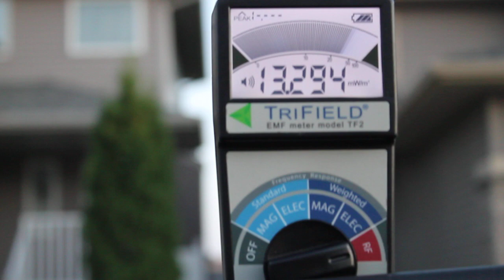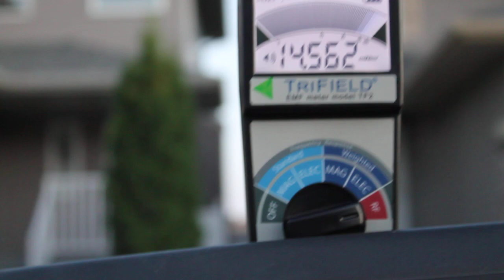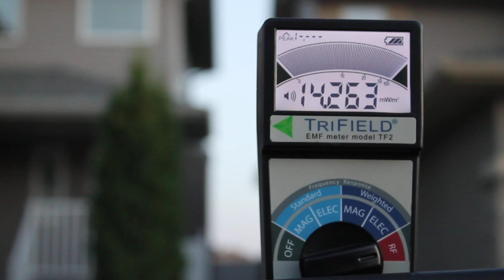EMF/RF Meter Reading for a Cell Tower in Southwest Regina, Saskatchewan, Canada - August 19, 2022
This EMF/RF meter reading of a cell tower in the Harbour Landing neighbourhood of Regina, Saskatchewan, Canada shows radiation that is around 20 times higher than safe(r) levels. A baseline used for a safer outdoor exposures is 1 milliwatt or 1,000 microwatts per metre squared. This RF meter records in milliwatts.

This reading is around 20 times higher than the lowest level at which EMF exposure has been shown to cause biological effects. This is just one of dozens of unsafe cell towers installed throughout the city with proposals for even more towers.

A 2004 study titled, "The Influence of Being Physically Near to a Cell Phone Transmission Mast on the Incidence of Cancer," showed people were three times more likely to get cancer if they lived within 400 metres of a cell tower. There are already thousands of people in Regina and millions of people worldwide living, working, and going to school less than 400 metres from a cell tower.

o_a_Cell_Phone_Transmission_Mast_on_the_Incidence_of_Cancer

Regina City Council is attempting to create a cell tower protocol for the entire city. One of the major issues is the number of metres a cell tower must be set back from residences, businesses, schools, hospitals, elderly carehomes, libraries, daycares, etc. This protocol would also determine "encouraged sites" versus "discouraged sites" for cell towers. The major problem with this is that there is no known safe distance from 5G-equipped cell towers. 5G radiation is untested for long-term exposures. There are zero scientific studies showing 5G radiation is safe for humans, animals, insects, or plants. Any "safe distance" would be a best guess from a council that has so far underestimated the health and safety dangers of these towers and particularly of 5G cell tower densification.

SaskTel (the major telecommunications company in Saskatchewan) has already balked at a 500 metre set back for cell towers, and this would be the bare minimum distance that could be considered safer, not safe. Council is talking about a setback two or three times the height of each tower. This would amount to a setback of between 90 and 135 metres for 4G/5G towers. We already know that a 2004 study showed people were three times more likely to get cancer if they lived within 400 metres of a cell tower, and this is based on 2G or 3G towers. 5G towers produce much higher levels of radiation and many more pulsed frequencies than previous generations, so 90 to 135 meters is not even close to adequate for true safety.

In addition, 5G small cell installations can be very tiny. They can be affixed to street lights or to buildings, for example. These are not towers in the traditional sense. In this case, the guidelines for setbacks would be entirely inapplicable.

There are already dozens of unsafe 4G cell towers in this city. Thousands of people already live, work, and go to school dangerously close to cell towers, and this will only increase with the planned 1,000+ 5G small cell installations for the city. Many of the current 4G towers have been placed directly near homes, businesses, and schools.

Bioinitiative 2012: a Rationale for Biologically-Based Exposure Standards for Low-Intensity
Electromagnetic Radiation is a report prepared by 29 authors from ten countries, ten holding
medical degrees (MDs), 21 PhDs, and three MsC, MA or MPHs.

The conclusion drawn in the report:

“Bioeffects are clearly established to occur with very low exposure levels (non-thermal levels) to electromagnetic fields and radiofrequency radiation exposures.”

To be clear, the report shows that biological effects and health harm occur at doses of non-ionizing
radiation much lower than the levels government and the telecommunications industry claim are
safe.

Peer Reviewed Published Research on Cell Tower Radiation, Base Station Radiation and Health Effects